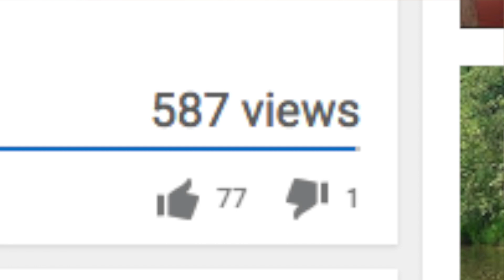BLINDED BY LEMON JUICE! | J&E Injected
Lemon juice is like ACID! The pain is real!

►Send us more challenges in the comments! Or using

It helps us out a lot! Let's see if we can get this video to 35 LIKES!